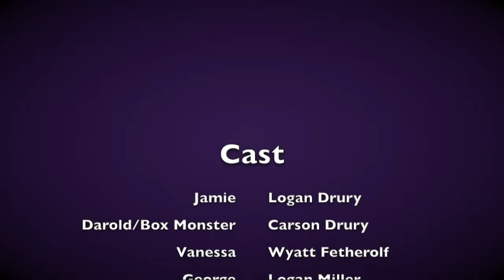2018 Apples to the Core State DI Performance